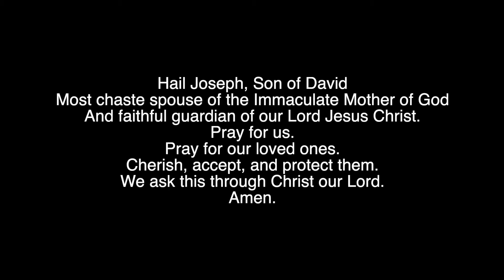Stir the Supe' St. Joseph Edition - Featuring Fr Adam Laski